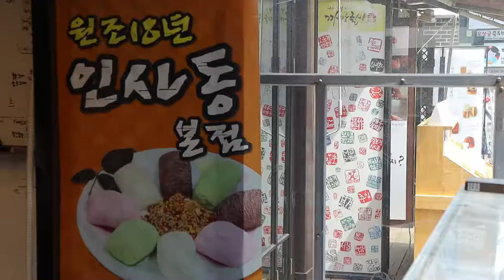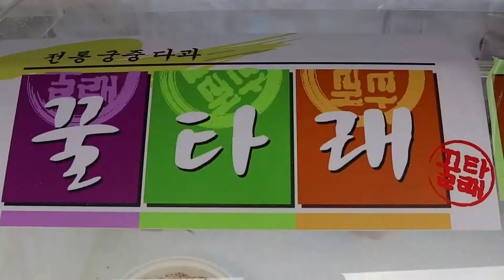Handmade dragon's beard candy - korean street food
🔔 Subscription
💰 Price
KRW 5,000
🌏 Location
SEOUL, SOUTH KOREA